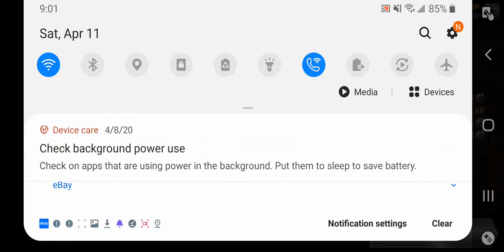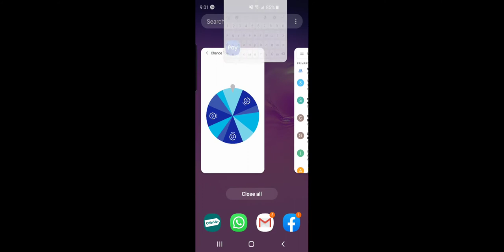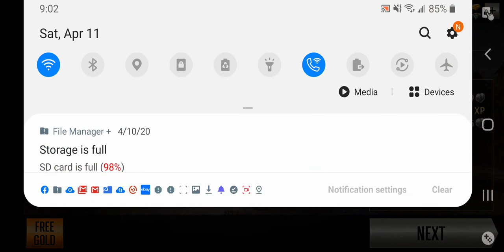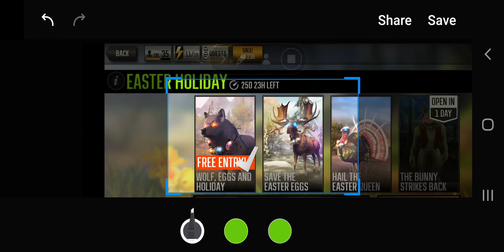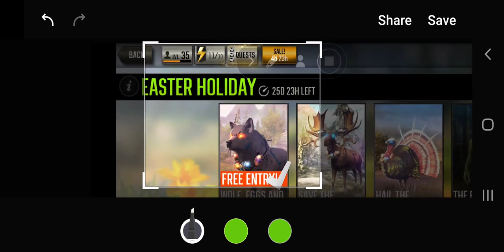EASTERHOLUDAY event wolf, eggs and Deer hunter 2020 Gameplay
👇👇 How to earn NFT  👇👇  Play To Earn Games 👇👇 Deer Hunter?
👉 I made $4,860.00 Last month Playing Town Star Crypto mining Game. Do you know that playing to earn is the real thing?
👉 Get 10$ just open account on OpenSea to buy and sell NFT

Где можно заработать NFT?
NFT нередко применяется для оборота активов. Полученную прибыль можно выводить на криптовалютный кошелек. Далее представлены несколько платформ, благодаря которым можно заработать на NFT:

👉 coinbase – можно создавать, продавать и покупать NFT Создай свой при регистрации бесплатно $10
👉 Get Free Stock from $5-$200 just by open free trader account on Robinhood
👉 Calvaria — ещё один игровой NFT-проект с механикой play-to-earn, привлекший на данный момент более $1 млн. долларов инвестиций.
👉 SILKS — криптоверсия реальных скачек, набирающая популярность среди любителей конных соревнований.
👉 impt – крипто-проект экологической направленности, сотрудничающий с крупнейшими брендами.
👉 Lucky block – крупная платформа с разными вариантами заработка.
👉 Axie Infinity – игра с возможностью зарабатывать на развитии питомцев.
👉 Gods Unchained – карточная блокчейн-игра.
👉 Tamadoge – большой выбор NFT-позиций в маркетплейсе.
👉 Sandbox – NFT является основным активом платформы.
Самые перспективные платформы для заработка NFT
Желающим начать получать доход с помощью NFT-токенов будет полезно познакомиться со следующими площадками. Gala Games

From the creators of Deer Hunter 2014!
 Return to the wild and hunt across the globe in the world’s greatest hunting experience.

GET THEM BEFORE THEY GET YOU
Take down predators before you become the prey.

COLLECT TROPHIES

FOLKS PLEASE VISIT THEM AND DOWNLOAD ON YOUR DEVICES
THIS IS GAME OF THE YEAR!

Offered By
Glu

500 Howard St. Suite 300
San Francisco CA 94105 DEER HUNTER 2016

TWISTED CHRISTMAS

HAIL FREEZES OVER KILL 4 HUMBUG BOBCATS

Offered By
Glu

500 Howard St. Suite 300